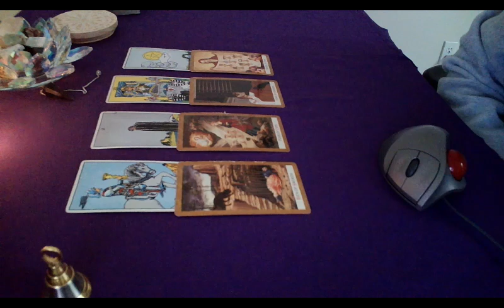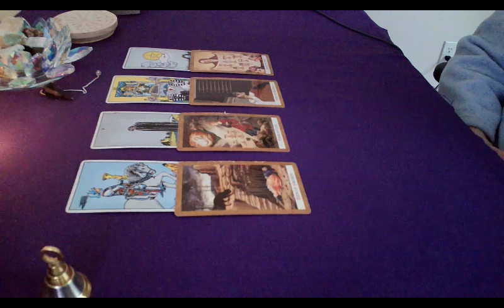별자리 로 보는 12월 사수, 염소, 물병 물고기 자리 운세